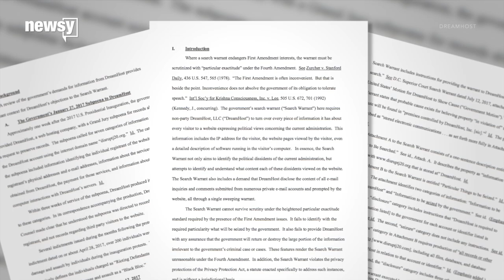DOJ wants info on anti-Trump website visitors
The site was used to organize protests on Inauguration Day that turned into riots in one area.